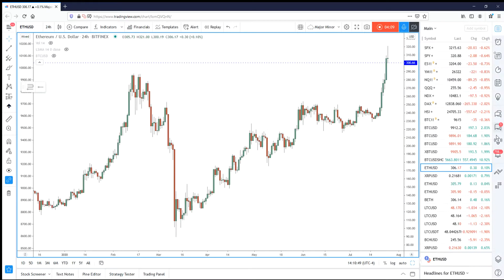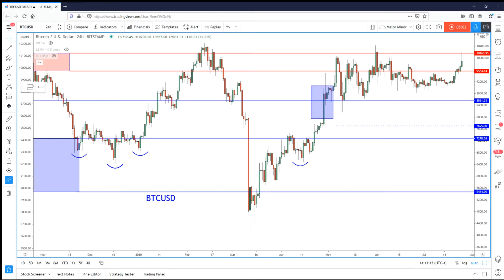Bitcoin Is BACK! One Month Hold, Second Target Reached 10,150.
Bitcoin has reached our second profit target today at 10,150. We have been long since June 28th from 9225. Patience PAYS. What allowed us to be confident enough to hold this position throughout all of the noise within the consolidation were our rules. Those who chase action, or take signals without a clearly defined plan will likely give back any profit they have during such prolonged ranges.

So what now? Bitcoin is now within the 9564 to 10168 resistance zone. This is NOT a place to get excited about it, and rather a place to reduce risk or lock in profits if you are in earlier. Even though a pin bar is developing, this is also NOT a place to go short (on this particular time frame).

We will continue to hold onto our 1/3 for our next target in the 10,600 area. IF Bitcoin produces a new buy signal (around the 9500 area minor support) we will be prompted to share a new swing trade idea IF our criteria lines up. If Bitcoin continues this momentum, the 11 to 12K area is within reason over the next few weeks. Also keep in mind other coins like ETH are now beginning ti outperform which is another good sign in terms of Bitcoin following through. If you would like to check out my free webinar on chart patterns, search Greenbridge on Youtube. Again we have to wait an entire month for this move to play out, but Bitcoin NEVER gave a us a reason to exit any earlier. RULES produce results over time, not chasing or reacting to random information.